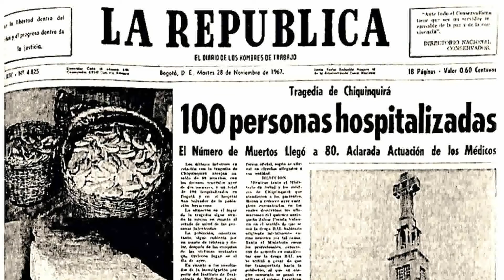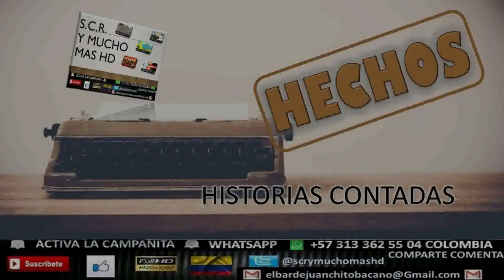🔴☠☠El Pan Mortal En Chiquinquirá (Hechos, Historias Contadas) Salud, Consejos, Reflexión HD☠☠🔴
Esta es una de las historias, más aberrantes de todos los tiempos que sucedió en la Cuidad de Chiquinquirá, Boyacá, Colombia que por culpa de un químico que cayó sobre uno de los sacos de harina y convirtió ese Sábado 25 de Noviembre de 1967, en un día luctuoso y de muchos afectados debido al pan de la ''Panadería Nutivara'' de Don Aurelio Fajardo que por lo cual el cementerio, no tuvo esa vez tanta capacidad para tantos muertos por culpa de ese químico que afectó La Ciudad Mariana de Colombia.

Gracias Puerta Misterio, por el documental.

Fuente y link de la información
Este es un archivo obsequiado por el canal Puerta Misterio, que por lo cual se le agradece por tan invaluable artículo

file:///C:/Users/u/Documents/M.%20legal%20Jovani.pdf

Primero que nada, muchas gracias por la fidelidad de ustedes en mi canal. Yo seguiré mejorando los videos en tanto parla como calidad audiovisual
para que se queden y disfruten del contenido util e indispensable para la vida.

Link del canal del canal de youtube

SUBO VIDEOS DE DOS A CUATRO VECES A LA SEMANA

SALUD,CONSEJOS, REFLEXION Y MUCHO MAS HD

Bienvenid@ a Salud,Consejos,Reflexion Y Mucho Mas HD ahora con mas nitidez HD para que te quedes y disfrutes aun mas de todo el contenido indispensable para la vida. Suscribete comenta dale me gusta a los videos compartelos al suscribirte activa la campanita que te llegue todo el contenido desde Colombia con amor me puedes contactar escribiendome al correo me puedes escribir al whatsapp Colombia

Dejen sus comentarios decentemente, sean todos bienvenidos.

SITIO DE MÚSICA DEL AYER Y DE HOY

Escribeme al correo en gmail

en Istagram

en Facebook

juanalbertovargassanchez395

Link de Música Del Recuerdo Del Ayer Y De Hoy